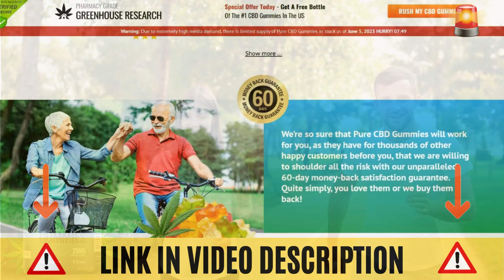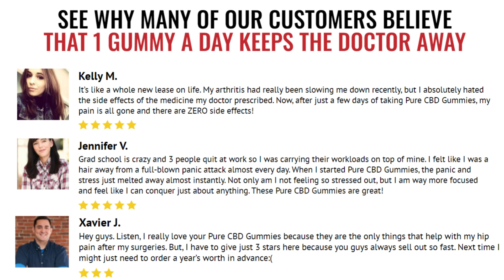Greenhouse Pure CBD Gummies Reviews ((BE CAREFUL)) Does Pure CBD GummiesWork? Greenhouse Pure CBD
Greenhouse Pure CBD Gummies Reviews ((BE CAREFUL)) Does Pure CBD Gummies Work?
Greenhouse Pure CBD
Don't fall for scams, only purchase from the official site so you don't ingest something
counterfeit!
👉GREENHOUSE PURE CBD GUMMIES - What is it?
GREENHOUSE PURE CBD GUMMIES are edible candies that are infused with cannabidiol
(CBD), a non-psychoactive compound found in cannabis plants. PURE CBD GUMMIES is
known for its potential therapeutic benefits, such as promoting relaxation, reducing anxiety,
relieving pain, and improving sleep quality. These gummies are a popular and convenient way to
consume PURE CBD GUMMIES, especially for individuals who prefer a more enjoyable and
discreet method of ingestion.
👉GREENHOUSE PURE CBD GUMMIES - It Really Works?
When consuming GREENHOUSE PURE CBD GUMMIES, it's crucial to follow the dosage
instructions provided by the manufacturer. The effects of PURE CBD GUMMIES can vary
depending on factors such as dosage, individual tolerance, and metabolism. If you are
considering using PURE CBD GUMMIES or any other CBD products,
👉GREENHOUSE PURE CBD GUMMIES – Ingredients:
GREENHOUSE PURE CBD GUMMIES are usually produced by combining CBD oil or CBD
isolate with a gelatin or pectin base, sweeteners, flavors and colors. They come in various
shapes, sizes and flavors, which makes them similar to ordinary gum candies. However, it is
important to note that PURE CBD GUMMIES do not contain any tetrahydrocannabinol (THC),
the psychoactive compound in cannabis responsible for the "euphoric" feeling. As a result, CBD
gum does not produce any intoxicating effects.
👉GREENHOUSE PURE CBD GUMMIES – Buy?
It's also important to ensure that you are purchasing high-quality CBD gummies from a
reputable source. Look for products that have been tested by third-party laboratories to verify
the purity and potency of the CBD. Additionally, it's recommended to start with a lower dosage
and gradually increase it as needed while monitoring your body's response.
0:00 Greenhouse Pure CBD Gummies
0:14 Alert! Don't Fall For Scams
1:03 Greenhouse Pure CBD Gummies It Works

2:05 Greenhouse Pure CBD Gummies Ingredients
2:10 What Happens To Those Who Use Greenhouse Pure CBD Gummies
2:39 Safe Site Greenhouse Pure CBD Gummies

Greenhouse Pure CBD
Greenhouse Pure CBD
Greenhouse Pure CBD